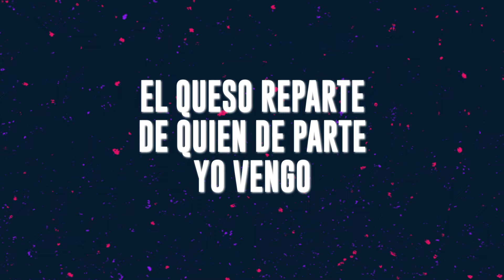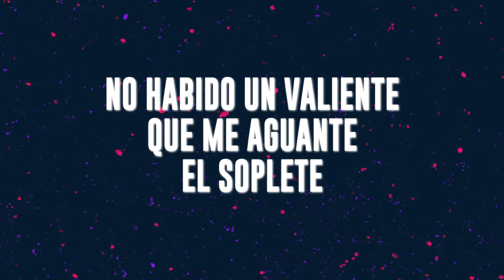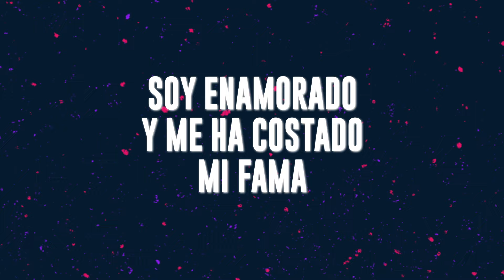Los Titanes De Durango - Pecado En El Espejo (LETRA)